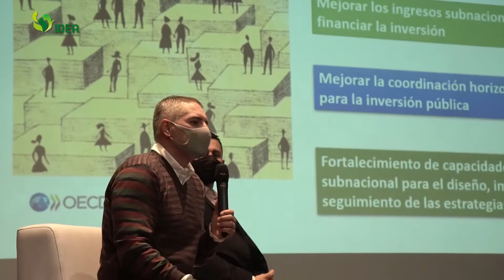IDEA para el Desarrollo - Capitulo 24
📺💚🎥 | IDEA para el Desarrollo, un microprograma para que conozcas por qué somos la BancaAliada que administra el CapitalDeLosSueños de los antioqueños.

IDEA, la banca aliada de los municipios de Antioquia